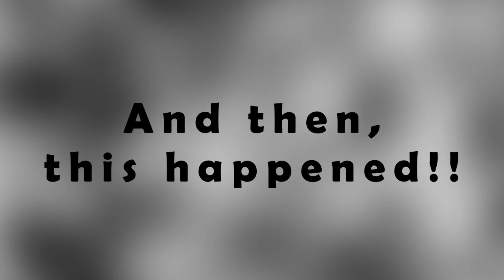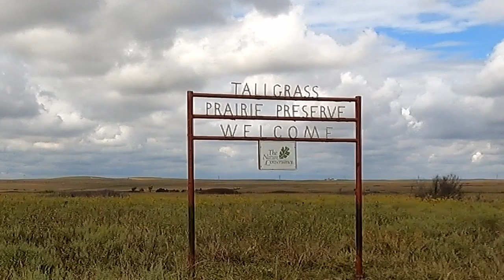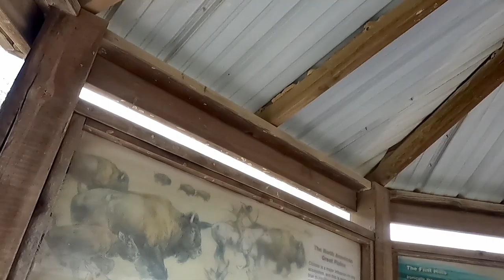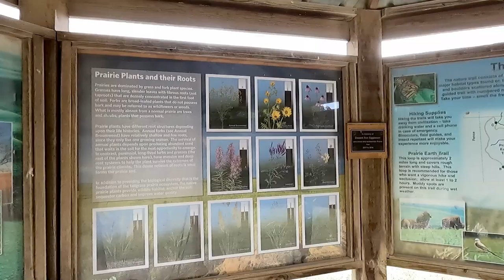Pawhuska, OK - FOOD, BUFFALO, & a disappointing waterfall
In this episode, we continue our visit to Pawhuska, OK. After making a yummy breakfast, we head out to Joseph H. Williams Tallgrass Prairie Preserve to see some buffalo. What a mess drive that was. lol Then we decided to go see a waterfall at Bluestem Falls, only to find no falls at all. I hope you enjoy.

$SpecialCirCAMP

V E N M O